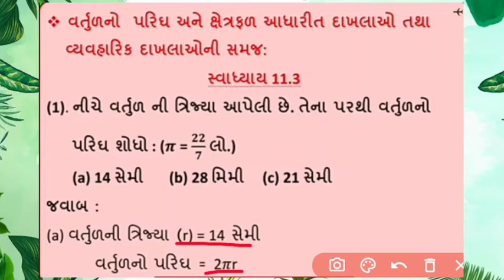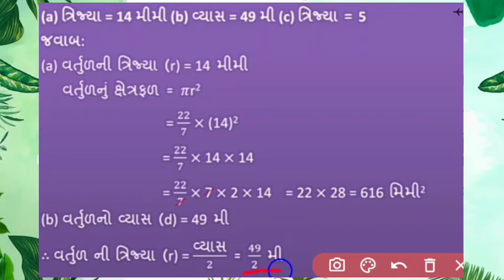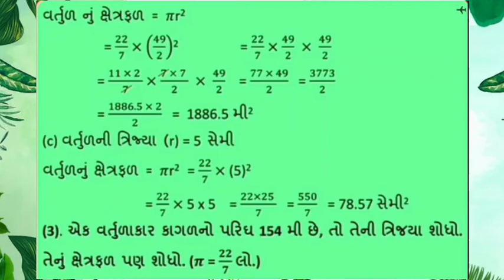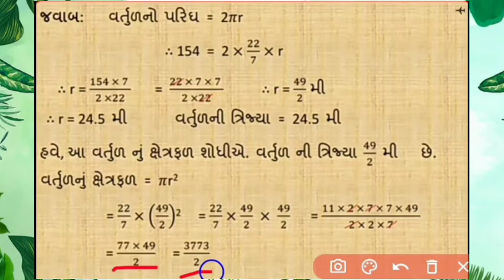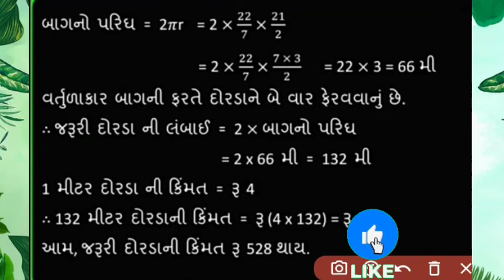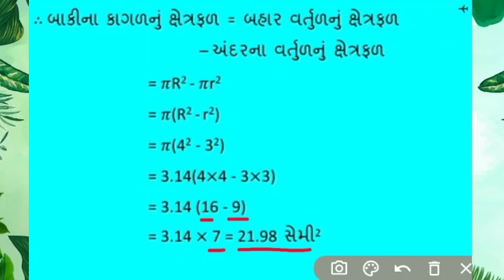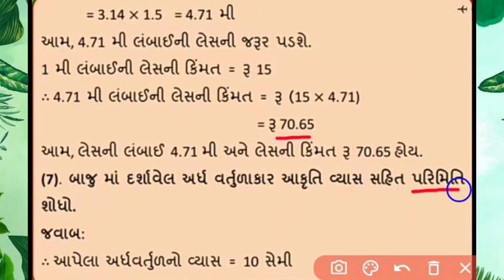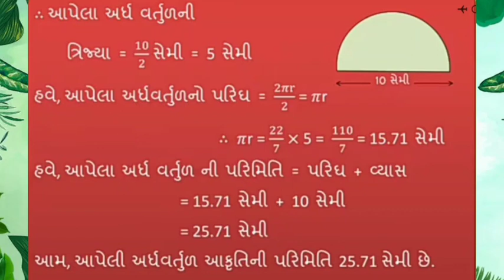ધોરણ ૭ || ગણિત || પરિમિતિ અને ક્ષેત્રફળ (સ્વાધ્યાય : ૧૧.૩)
👇ધોરણ ૭ ll સામાજિક વિજ્ઞાન ll ૫.વનવાસી, વિચરતી જાતિ અને સ્થાનિક સમુદાય ll સ્વાધ્યાય (જવાબ સાથે)

Dhoran 7
Dhoran 7 ganit
Dhoran 7 ganit svadhyay
ધોરણ 7 ગણિત
ધોરણ 7 ગણિત શીખીએ

Academy Gujarati